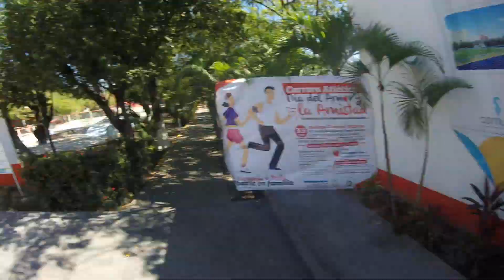2019:157 Plaza Caracol - Puerto Vallarta, Mexico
Mike with the Bike (Citizen Miami)
NCL Gem-Day 29of45 - GoPro
Video 18of23 Puerto Vallarta, Mexico
2019 January 30th